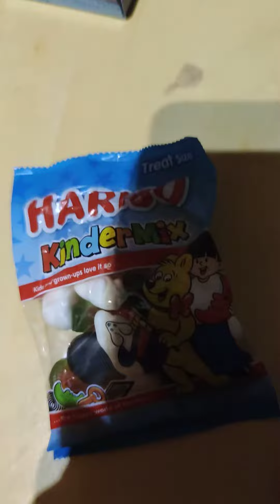On vous montre tous les bonbons 🍬🍬 qu on a eu pour halloween 👻🎃